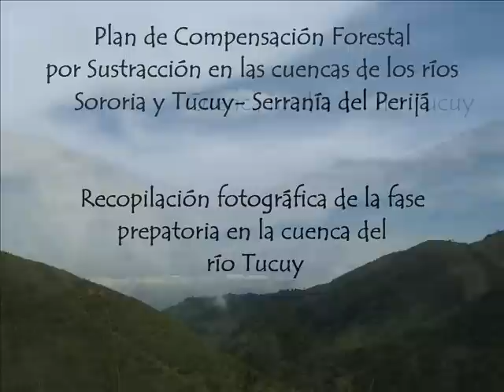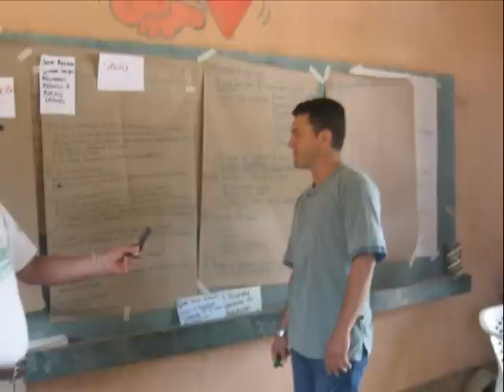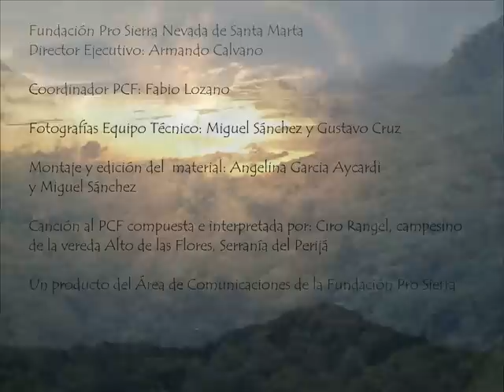Plan de Compensación Forestal por Sustracción en las cuencas de los ríos Sororia y Tucuy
Recopilación fotográfica de la fase preparatoria desarrollada por la Fundación Pro Sierra en la cuenca del Tucuy en el marco del Programa de Compensación Forestal por Sustracción adelantado con las Empresas Mineras (Serranía de los Motilones, La Jagua de Ibirico).
Para la cuenca del Tucuy el convenio se denomina: "Oferta Mercantil para la Implementación del Programa de Compensación por sustracción de la Reserva Forestal Serranía de los Motilones. Orden de Compra: OM-012-09-OPC y es financiado por: CI Prodeco S.A.; Carbones de la Jagua S.A.; Consorcio Minero Unido S.A.; Carbones del Tesoro S.A.